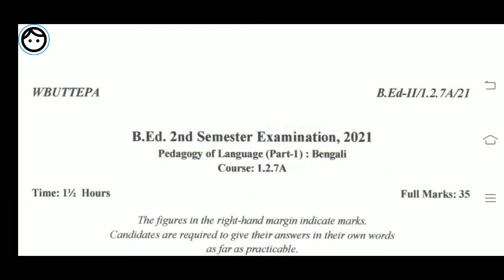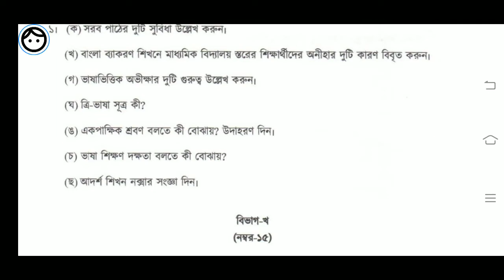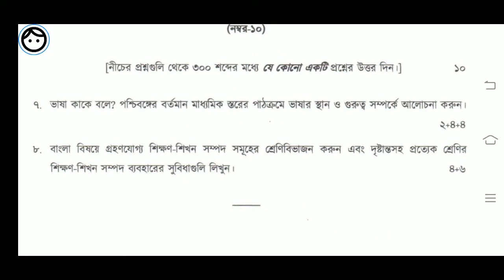B.Ed. (Sem.-2) Bengali (বাংলা) method Question-2021 Course:1.2.7A pedagogy of Language WBUTTEPA